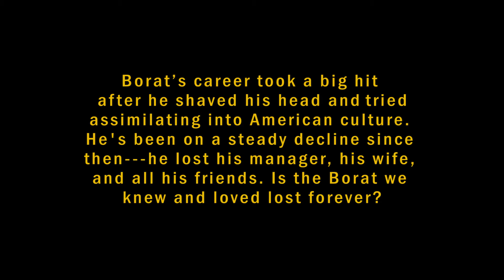MEETINGS: The Joker and Batman meet Borat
Borat’s career took a big hit
after he shaved his head and
tried assimilating into American culture.
He's been on a steady decline since
then---he lost his manager, his wife,
and all his friends. Is the Borat we
knew and loved lost forever?

He found a piece of paper
advertising a job, and he had
to panhandle to get the quarters,
but he finally called...  and who
picked up? THE JOKER. They set
up a meeting. Let's tune in to

STEVE HOPKINS AND CHRIS "SINJ" BURKE

Chris "Sinj" Burke as Joker
Steve Hopkins as Borat
Chris "Sinj" Burke as Batman

Song "plague the ground"
Find SinTime music on Bandcamp

Shot in some back alley in Toronto, Canada
Written only moments before